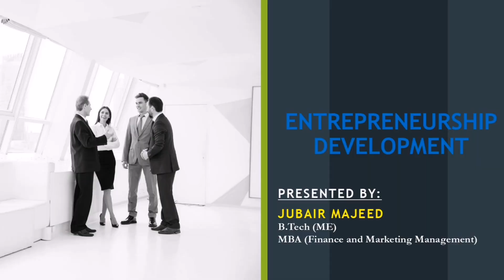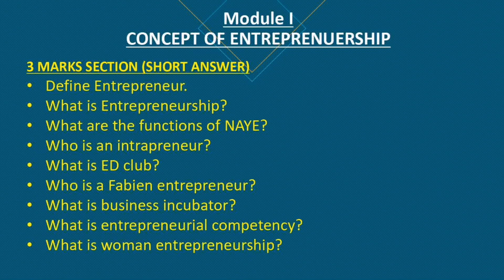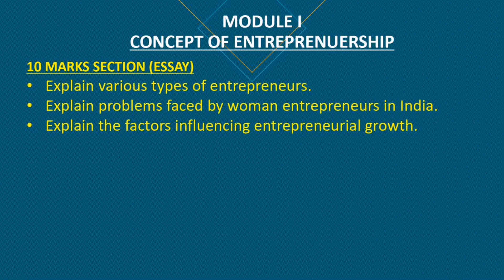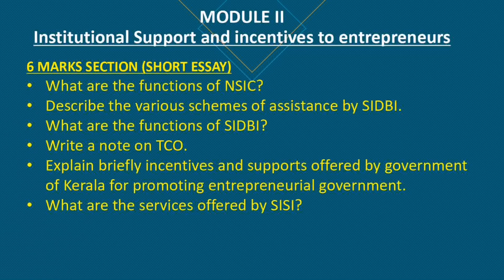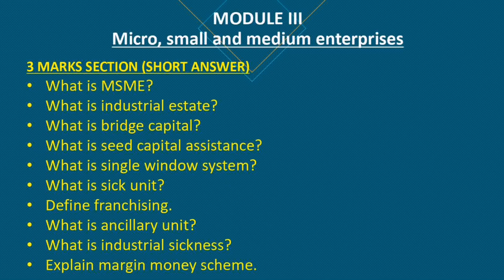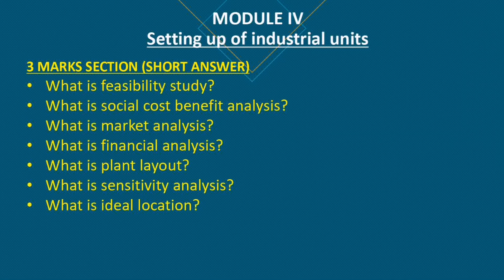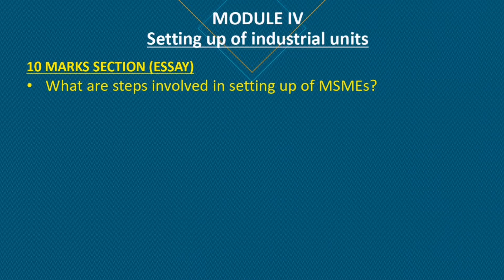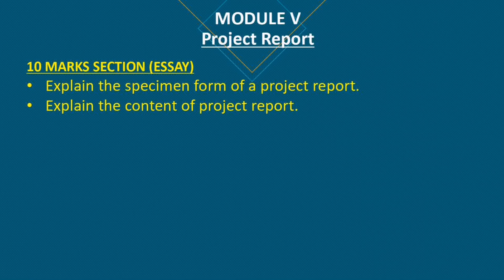CALICUT UNIVERSITY | ENTREPRENEURSHIP DEVELOPMENT | MALAYALAM | 4TH SEM BCOM BBA | REVISION